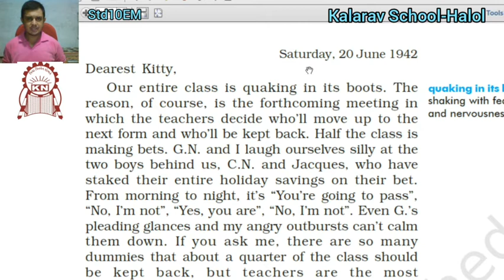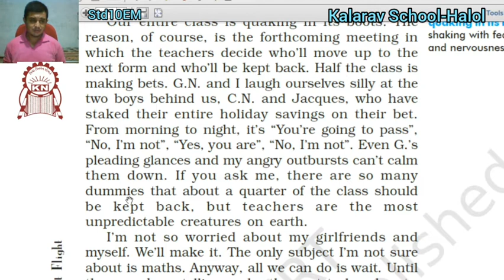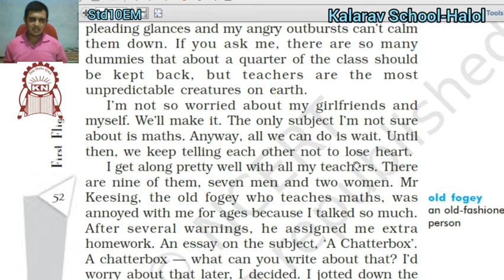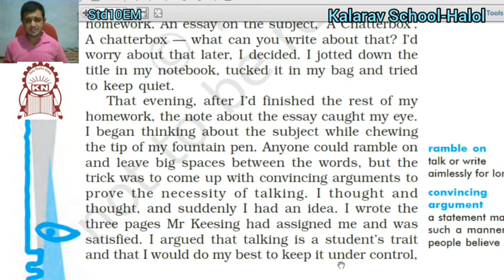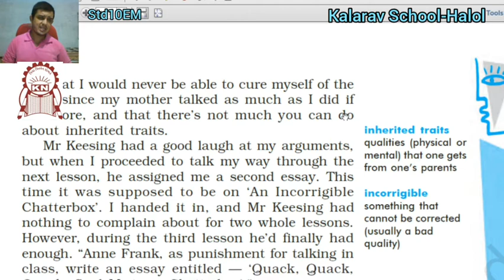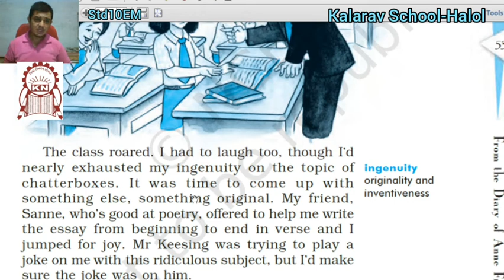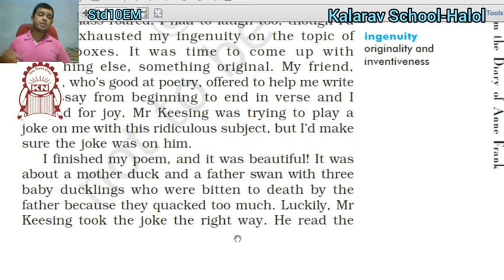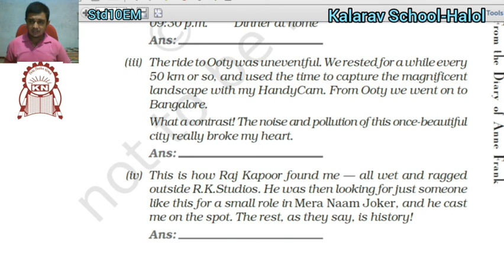Std 10th EM English ch 4 From The Diary of the Anne Frank Part 2